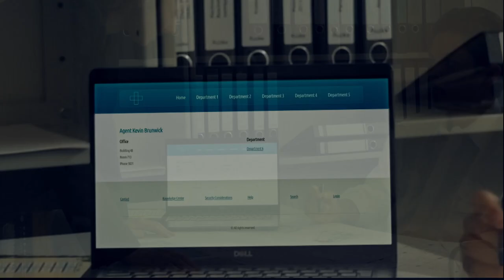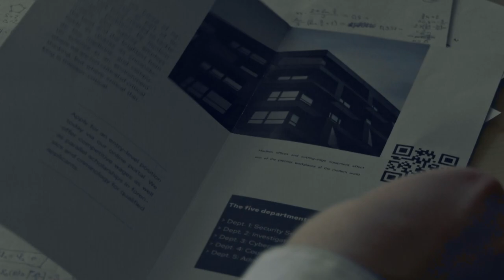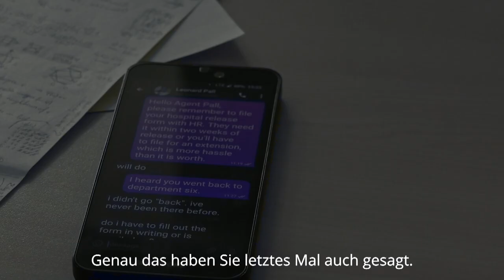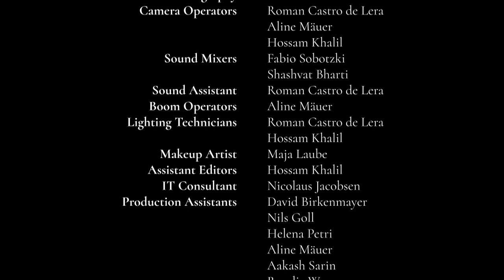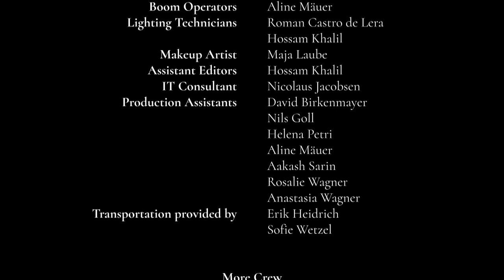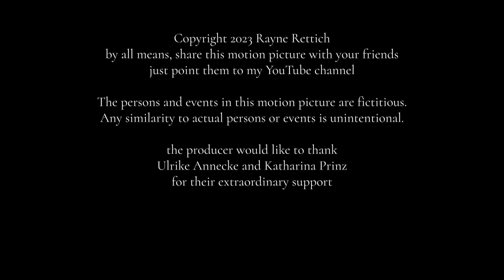The Writing (2023) - Kurzfilm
Ein Regierungsangestellter untersucht mysteriöse Vorgänge bei seiner Behörde.

A short drama made on zero budget by students of the university of Kaiserslautern, Germany.
(Ein kurzes Drama, das von Studenten der TU Kaiserslautern gedreht wurde.)